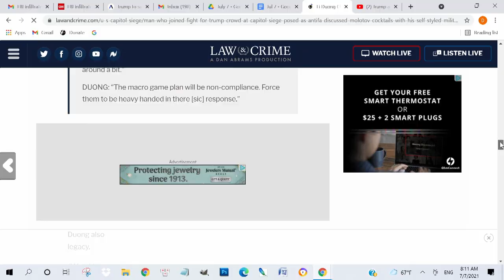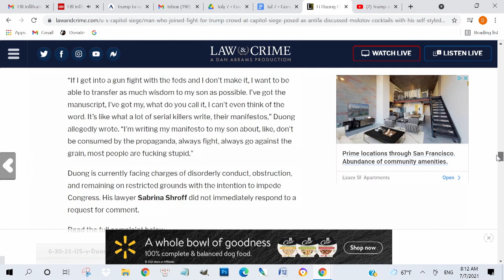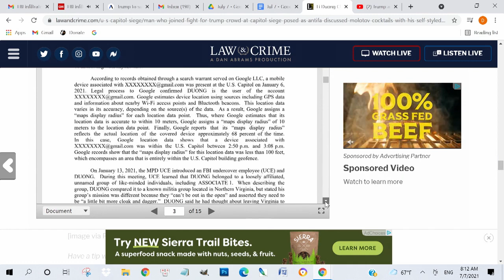Ông Việt Nam bị bắt vì tham gia bạo loạn Quốc Hội | SBTN MORNING | 07/07/2021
ÔNG VIỆT NAM BỊ BẮT VÌ THAM GIA BẠO LOẠN QUỐC HỘI